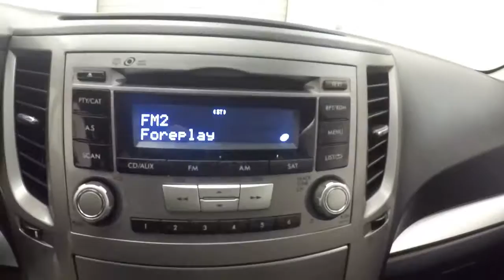P4885 Used Legacy